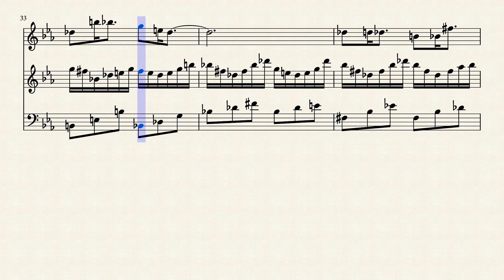Composition on BWV 1017.1 (8) by Ana Antão